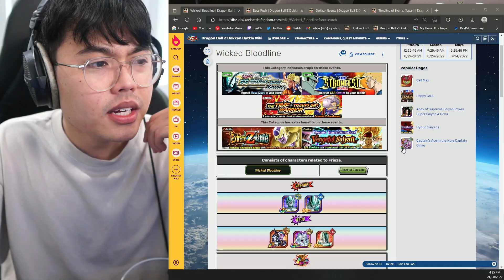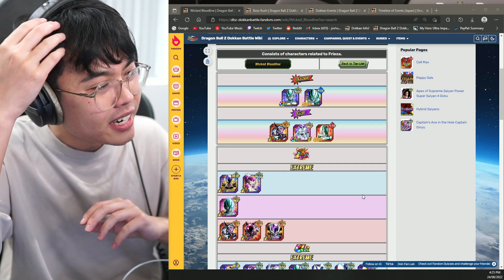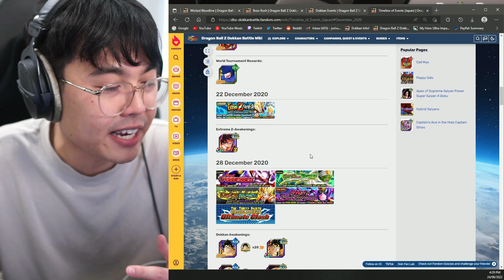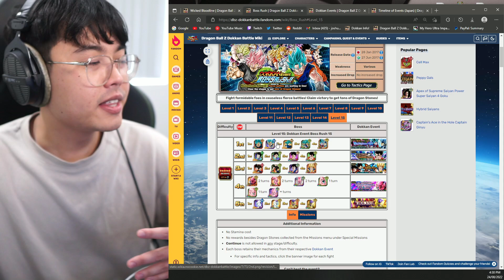More Difficult Content Coming (DBZ Dokkan Battle)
More Ultimate Red Zone Stages Announced for World Wide Celebration 2022 in DBZ Dokkan Battle